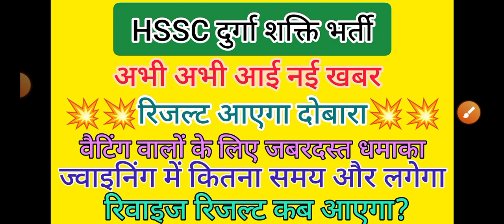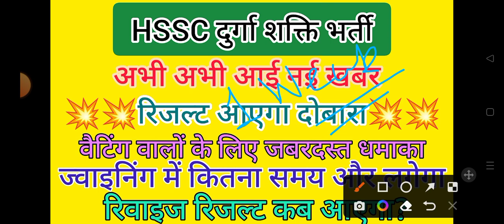hssc durga shakti result | hssc new notice | hssc news today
hssc breaking | hssc new notice | hssc news today

hssc login
hssc advertisement
hssc patwari
ics coaching
hssc
ssc
exam
2022
Haryana GK
important for HSSC
gk
haryana gk
complete haryana gk
hssc gk
Parveen kataria.
Gk
htet
Haryana police
hssc result